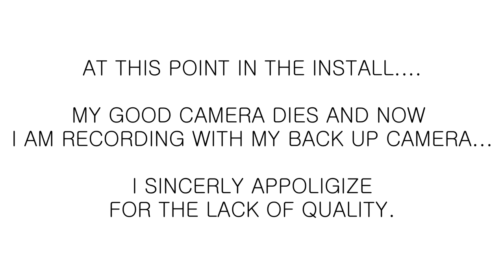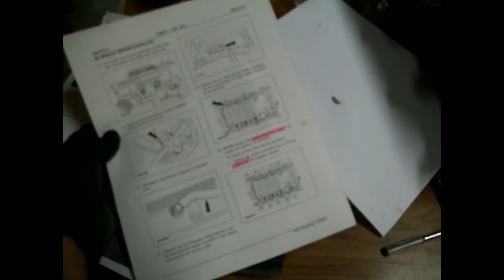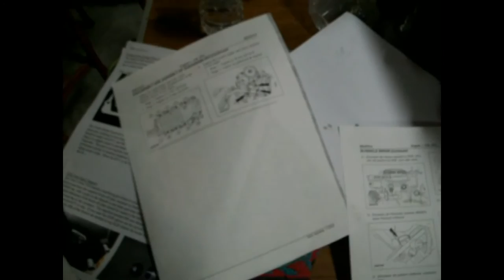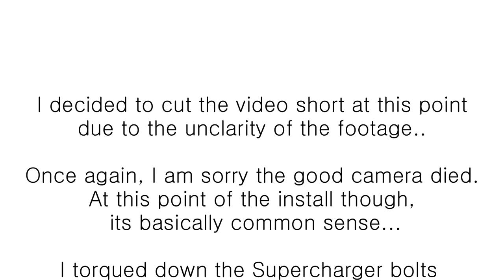VMP TVS SUPERCHARGER ASSEMBLY!!!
Scrambling to get the car ready, I assembled the new supercharger in preparation for the first start the next day! The new supercharger assembly includes:

VMP 2.3L TVS
GT500 TB and Elbow
2.8in Pulley
78lb Deatschwerks injectors

Follow me for more updates IG@ Joeyg_boosted